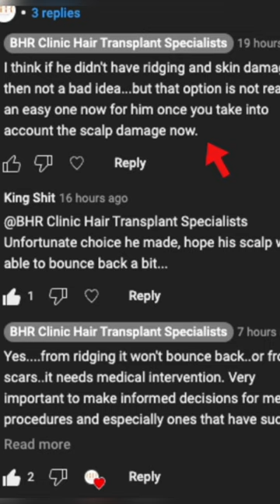❌The shaved bald look is for some the last resort, for others a distant dream. Here is why.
When hair transplants do not go as expected. Joe Rogan is an example of the just shave it off.

The shaved bald look is for some the last resort..for others a dream..see why.